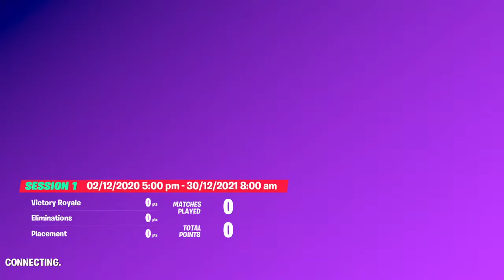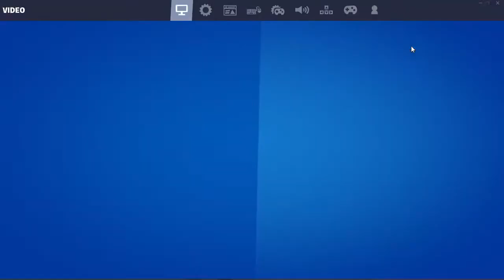🔴 FORTNITE!!!!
I Hope You Guys Enjoy And Happy Everyday!!